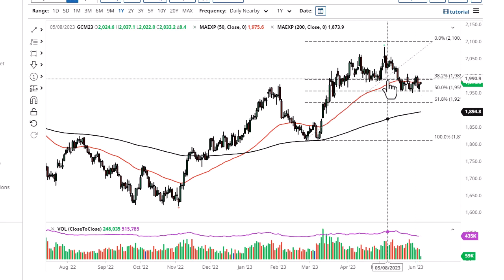Gold Technical Analysis for June 07, 2023 by FXEmpire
The gold market has been relatively quiet during the trading session on Tuesday as we continue to hang around the 50-Day EMA.